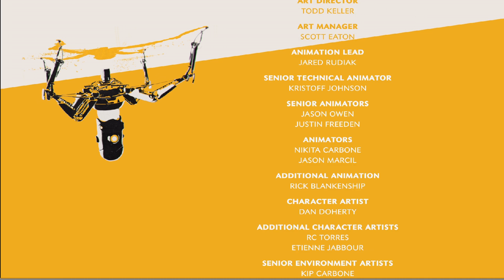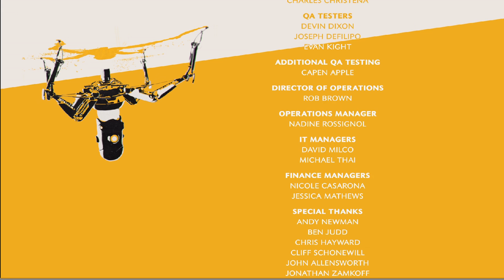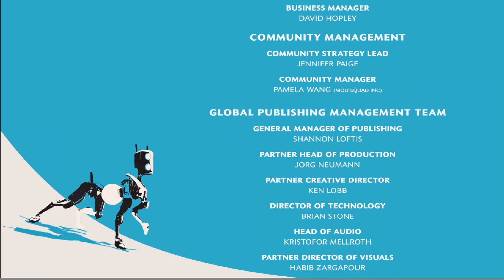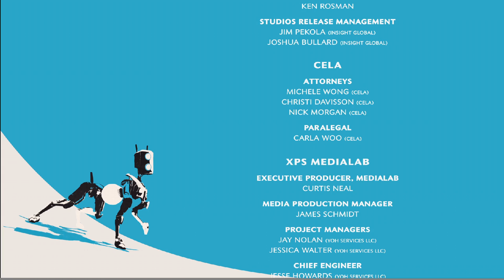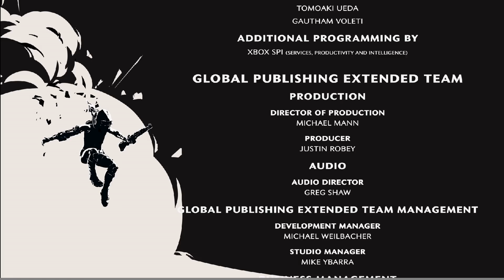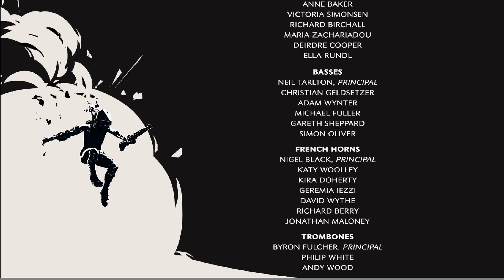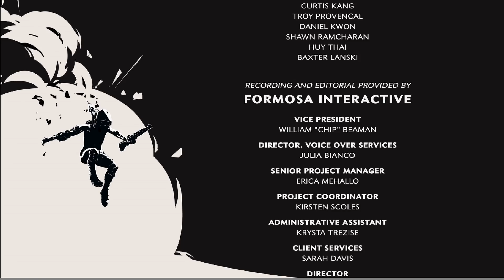Let's Play RECORE - #29 - ENDE - Neugeborener Victor - Gameplay XBOX ONE